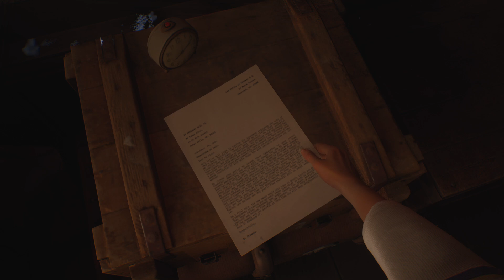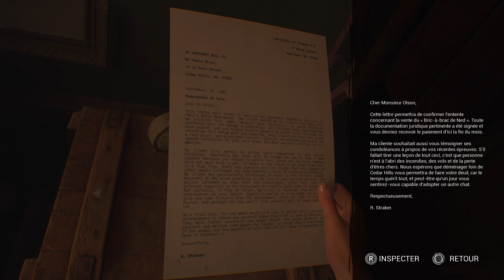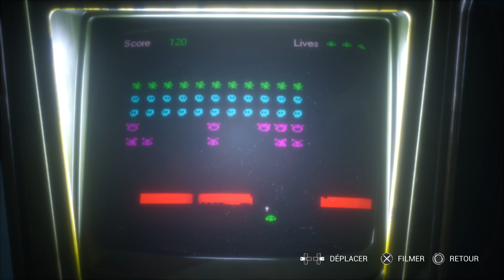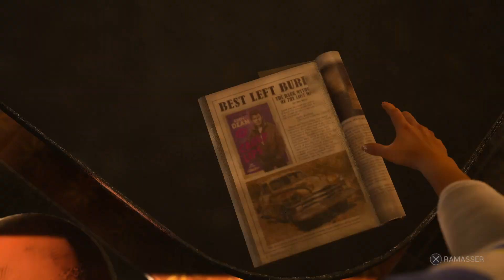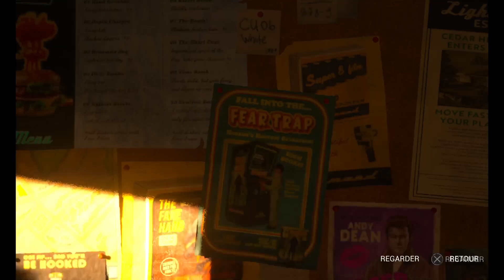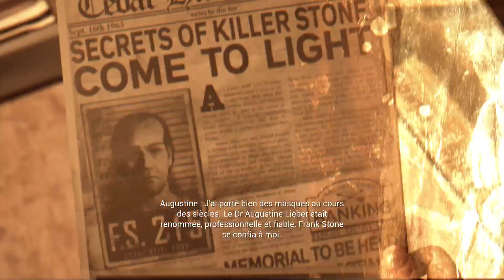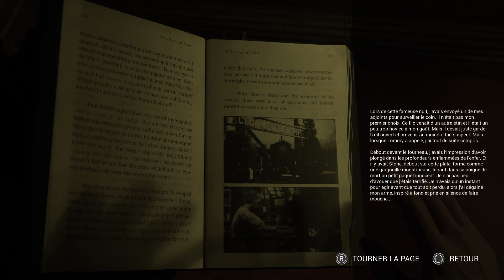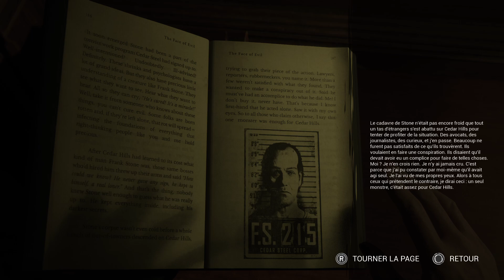The Casting of Frank Stone 03 Voyage dans le temps